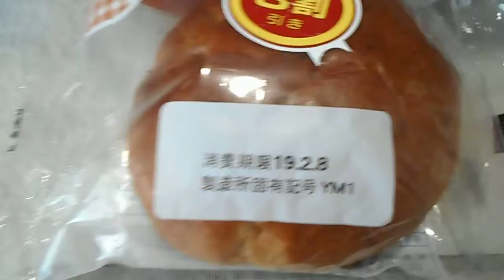山崎製パン ヤマザキ くるみぱん「パン」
くるみぱん「パン」
1個　288kcal